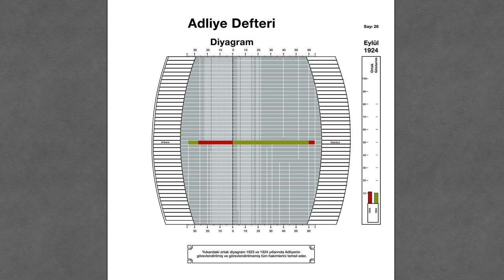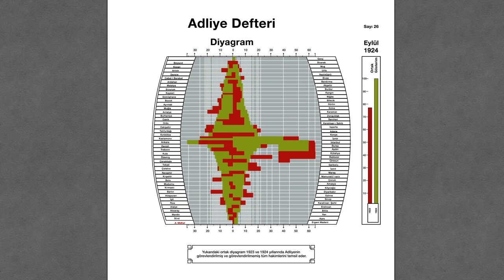Speak to the Eyes - Tuğcan Güler | Studio-X Istanbul